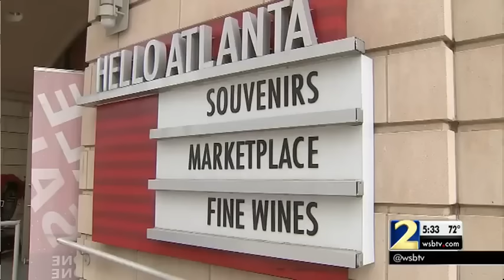Falcons gear in short supply ahead of NFC Championship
The Atlanta Falcons will play the Green Bay Packers.